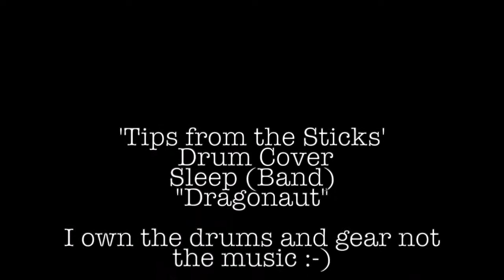Sleep - "Dragonaut" (Drum Cover)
A kickass tune from a groovy band. \m/